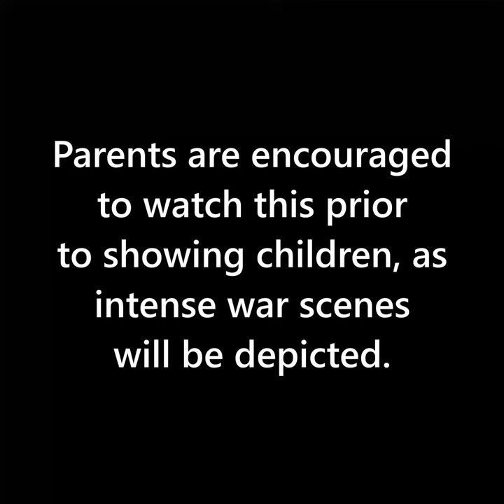The Fight For Courage | Official Audio Preview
Although this was designed to sound like an audiobook; we currently have no plans of producing a full audiobook.